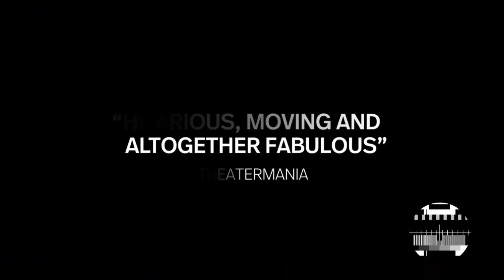Trailer del film Trevor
Musical basato sul corto omonimo